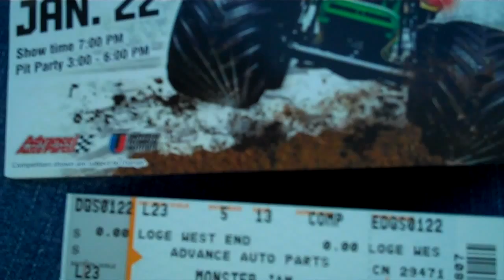Monster Jam 2011 San Diego Racing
This was my FIRST Monster Jam.  It was an awesome show.  Here is some of the racing.  Check back for the freestyle videos coming soon.  If you know anything about the races, or the drivers, please message me and I will add the info to my description (as I said I am new to this sport)  Enjoy!